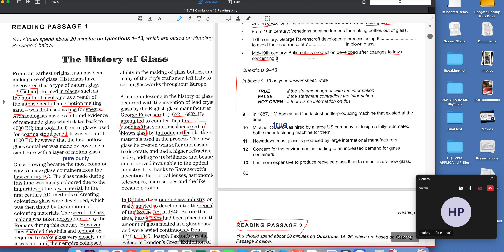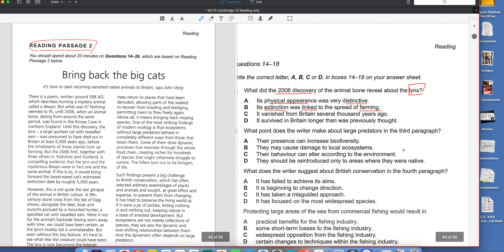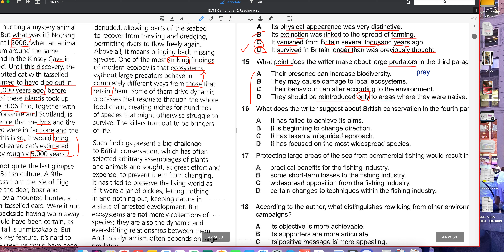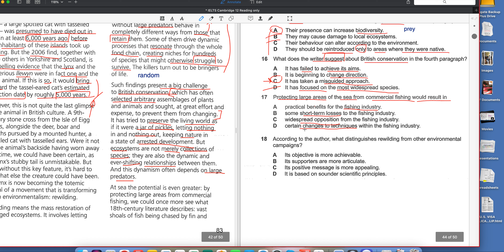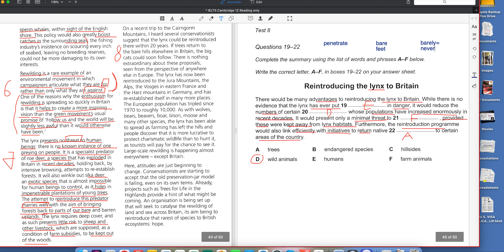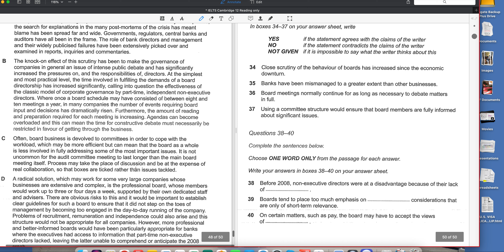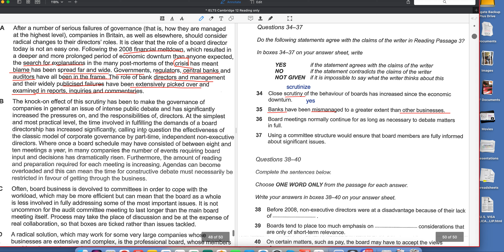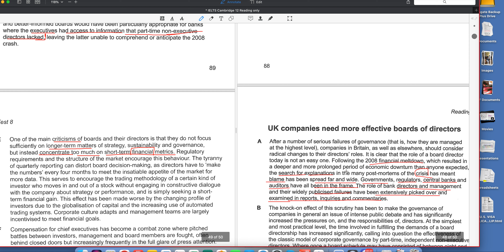IELTS Reading 4.5 May 04 2024